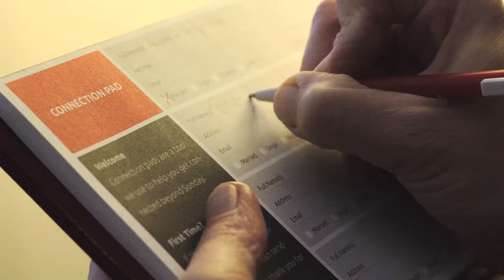Announcements for April 6-12, 2014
Find out what's happening at WBCC